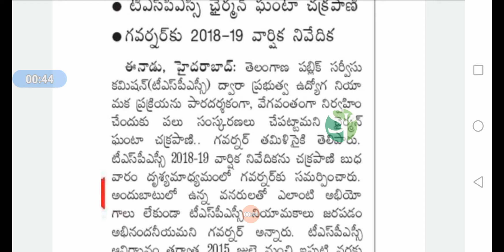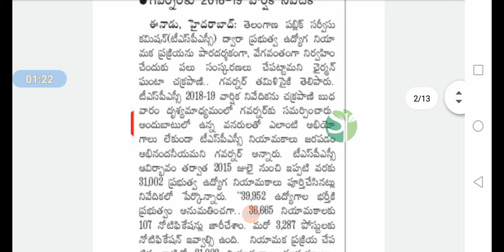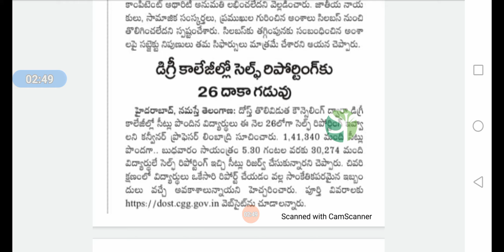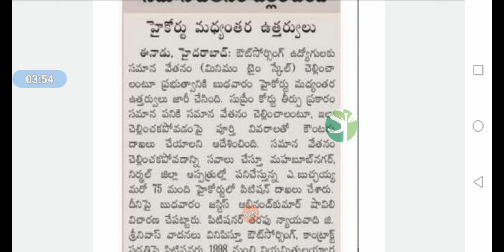🔥Education Updates September 24 || Tspsc IMP updates|| 3287 పోస్టులకు నోటిఫికేషన్లు రావాలి..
🔥పూర్తి వివరాలు

*మున్సిపల్ జాబ్స్ ప్రిపేర్ అవుతున్న అభ్యర్థుల కు చాలా ఉపయోగకరమైన pdf*

☑️ *వెంటనే డౌన్లోడ్ చేసుకోండి*

 *☑️74 వ రాజ్యాంగ సవరణ pdf👇*

 *➡️మొత్తం మున్సిపల్ జాబ్స్  Classes విడియోస్👇👇*

 *మున్సిపల్  అన్ని జిల్లాల్లో వార్డ్స్ ఖాళీల సంఖ్య👇*